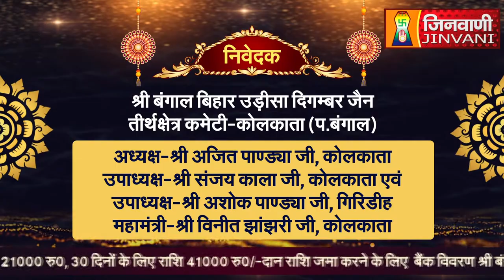Abhishek Shantidhara 07 May 2024 Terapanti Kothi Shikhar,(JH.) A011799